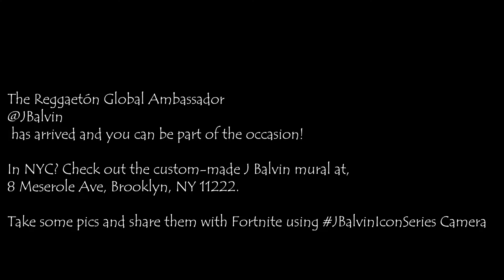Regaeton Global Brand Ambassador